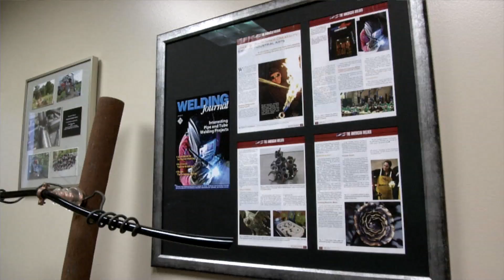Mahany Welding Supply 2015 BPOY - An On Cue Content video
Mahany Welding Supply was founded in 1946. For over 65 years, we have served the Rochester region and have grown to become a major player in the Western NY metal fabrication market. It is our mission to provide our customers with a complete portfolio of high value products and services to make their operations as profitable as possible. We don't just sell products, we provide complete solutions to welding and fabrication problems. We don’t just offer "traditional" welding products, we provide innovative offerings like in house equipment repair, metal, welder training, welder qualification testing, and weld inspection services. We work intensely to provide our customers with one source for all of their welding and metal fabrication needs. We embrace customers who understand that the "best deal" is not necessarily the lowest price, but the highest overall value.